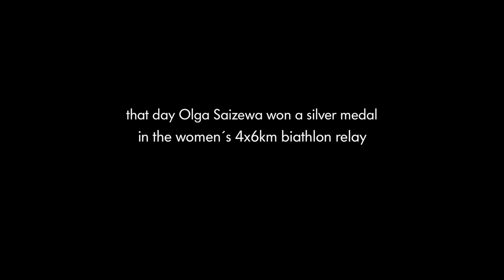Biathlete Olga Zaitseva and her best friend @ the Olympic Winter Games in Sochi 2014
In our fourth episode we follow Olga Zaitseva's sister and coach Oksana Rocheva as she takes us on a journey into the top athlete's mind. Oxana not only coaches her sister physically but also mentally, helping her excel under the enormous pressure.

Friendship Wins is there when Olga wins her silver medal at the climax of the Olympics, and when she watches the russian men take gold and glory at the final biathlon event of the Games in Sochi. Sporting legends - these two are truly inspirational and we love it!